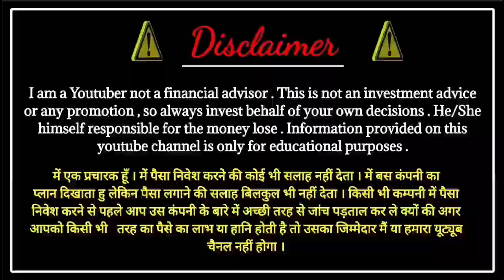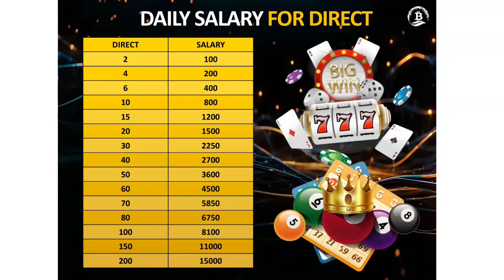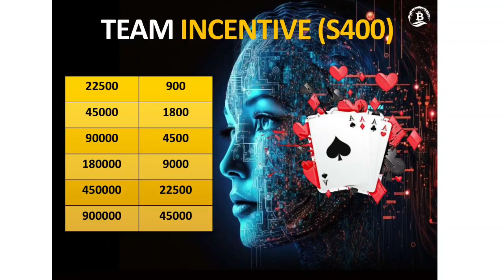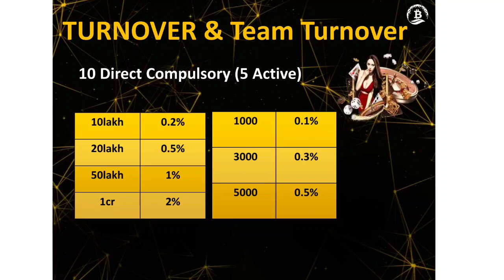BoUsdt Plan ! New Colour trading app ! New Gaming plan ! New MLM plan launch today ! New MLM plan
*आ गया Trusted Daily Salery+Big Earning देने वाला International Life Changing Gaming Project*

*पहले दिन से Turnover Start🥳🥳*

*अब आपको बार बार प्लान बदलने की जरूरत नहीं पड़ेगी*

*World का Best Colour Prediction BASED International Boustd*

*🔥 Coming Soon! Coming Soon🔥*
*🏆 FREE Sign up 100 BONUS 🏆*

*👉आपकी टीम से 2 मेबर डेली गेम खेलते है तो आपको पर डे 100सैलरी आएगी 4 मेबर खेलते हैं तो 200सैलरी आएगी डेली 6 मेबर खेलते हैं तो 400 और 10 मैंबर खेलते हैं तो डैली 800 मिलेगा*

*🔰TYPES OF INCOM+E🔰*
*(1) REGISTRATION 100 FREE*
*(2) Attendance Bonus*
*(3) DAILY SALARY*
*(4) TEAM incentive*
*(5) Level income*
*(6) Roi Bonus*
*(7) TURNOVER*
*(8)Team Turnover*
*(8) DEPOSIT BONUS*
*(9) Trend Cashback 70%*

*Team incentive*
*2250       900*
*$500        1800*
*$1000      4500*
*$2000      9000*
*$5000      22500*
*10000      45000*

*Roi Bonus*
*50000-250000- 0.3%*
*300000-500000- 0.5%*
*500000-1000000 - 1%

*Turnover Bonus*
*10 lakh      0.2%
*20 lakh      0.5%
*50 lakh      1%
*1 Cr            2%